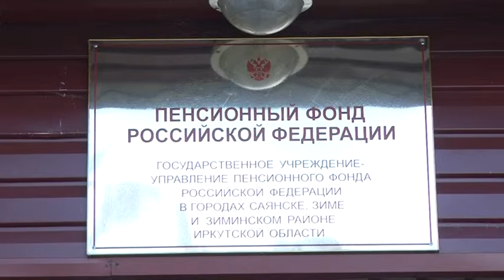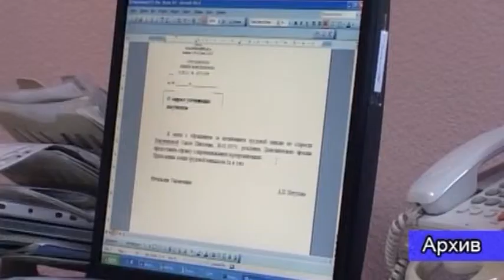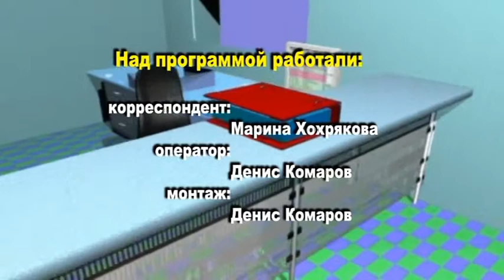Мы проверим ваш пакет документов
Интервью с начальником Управления Пенсионного фонда  РФ Ольгой Бухаровой. «Как оформить пенсию?», -  этот вопрос в определённом возрасте задают себе практически все. Но, зачастую, к сожалению, в опозданием. Узнать все условия, порядок обращения за трудовой пенсией и за пенсией по государственному пенсионному обеспечению следует заранее, не дожидаясь наступления пенсионного возраста, - советуют сотрудники Пенсионного фонда